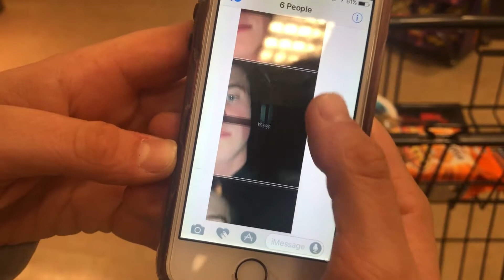RIP Jack's Milkshake